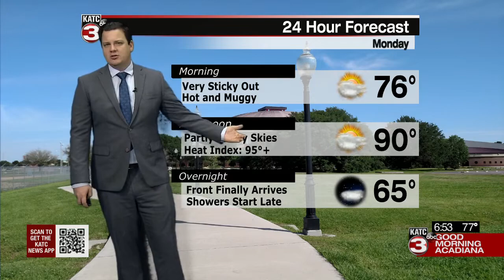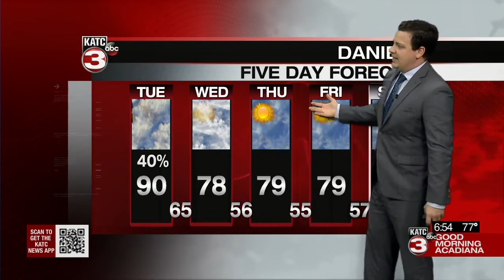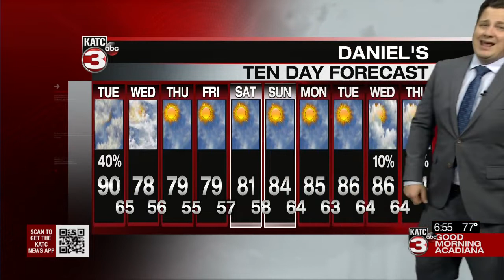Daniel's Tuesday Weathercast 09/21/2021